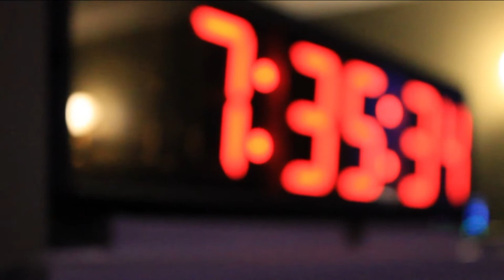Youth Baptism Night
little edit I threw together from our Youth Baptism night

filmed by
Jordan Buschert

Josiah Johnson
Jelani Yorke
Josiah Ali
Mike Rogers
Matthew Moss
Daniel Richter
Stephen Richter